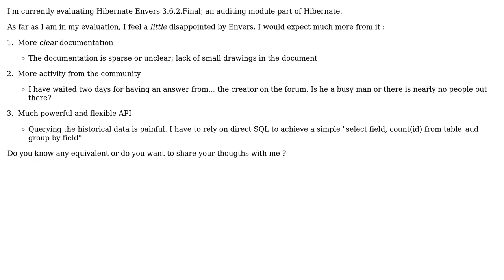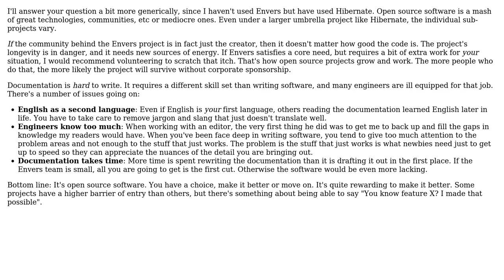Software Engineering: Are there any alternatives to Hibernate Envers 3.6.2.Final?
With thanks & praise to God, and with thanks to the many people who have made this project possible! | Content (except music & images) licensed under CC BY-SA | Music | Images & others | With thanks to user Stephan user Berin Loritsch and the Stack Exchange Network Trademarks are property of their respective owners. You are responsible for your own actions.